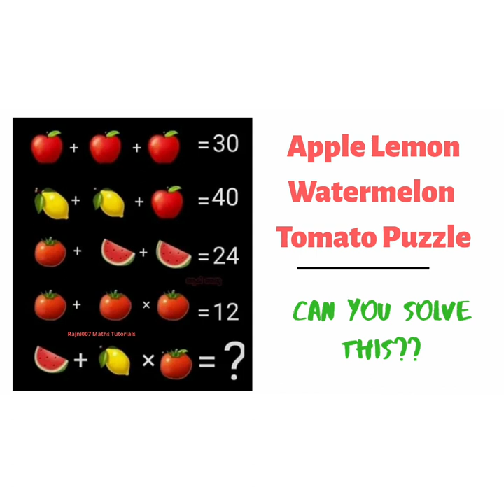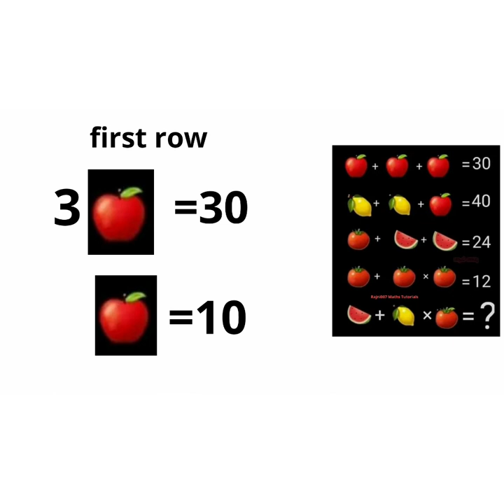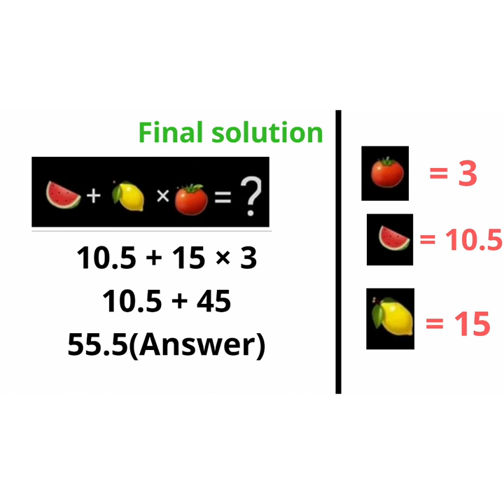Fruits puzzle!! Apple lemon Watermelon Tomato Puzzle!! Can you solve this???!!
Amazing Math Puzzle!! puzzle with solutions|| Famous puzzle|| Puzzles|| Puzzle solution with Logic||Mind Blowing Puzzles|| Sharp your Brain with Puzzles|| Missing Number Puzzle|| Test Your Brain|| Riddles with Answers|| Brain teasers!!Maths puzzles!! Best puzzles!! Crazy puzzle!!

Can you solve the square's side length puzzle??